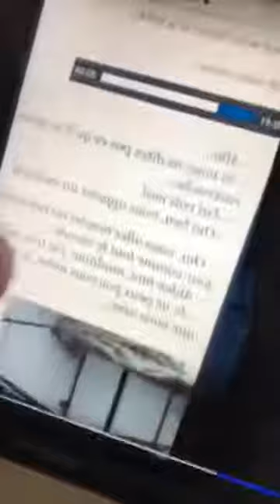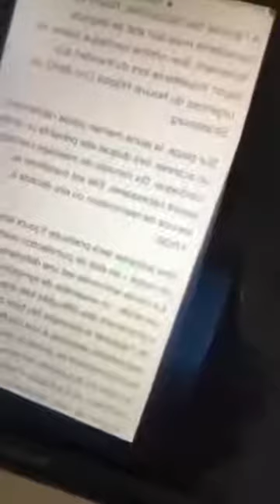Elle n'avait que 22 ans! Scandaleux!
CHU, chloredeconne, sargasse